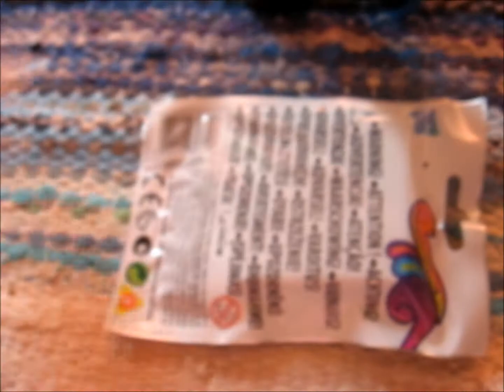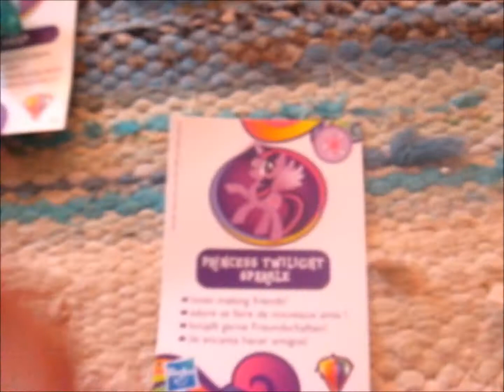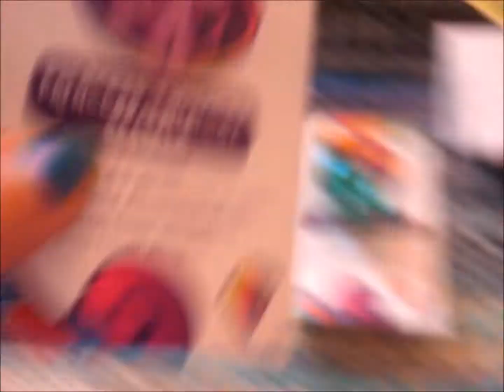Opening My little pony blind bags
Bought few My little pony friendship is magic wave 10 blind bags the other day while shopping  ;3.

Ostin muutaman Mlp FiM  10:nen aallon yllätyspussin yks päivä ku olin ostoksilla :3.